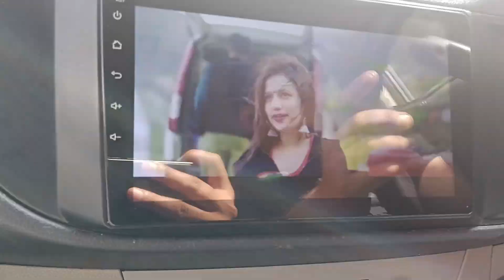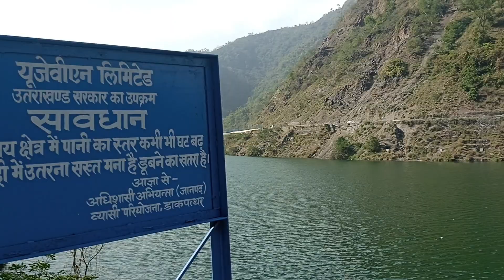Waterfall🔥|| Enjoy With Friend❤️|| Judo Dam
dam संक्राति के दिन सुबह बनाया बेसन और सूजी का हलवा🙂|| शाम को अपनी खेती की ताजी सब्जी❤️